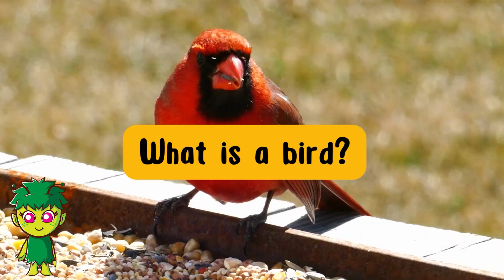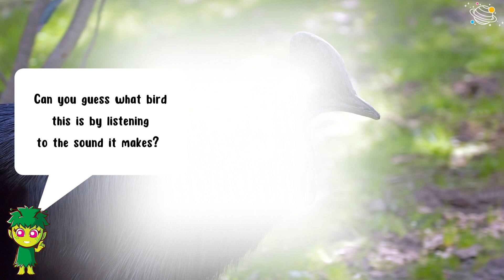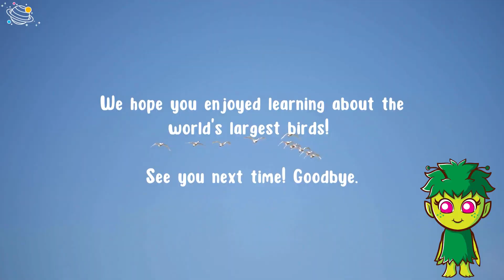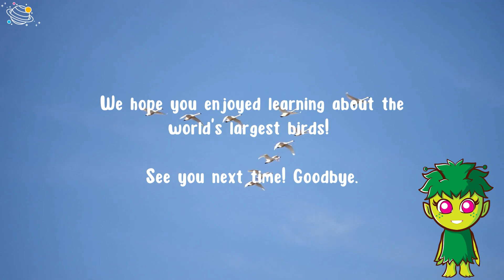The World's 5 Largest Birds | Science for Kids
Let's look at some of the biggest birds in the world! Do you like learning about different animals? Are you ready to learn all about the largest birds? In this STEM and Beyond video we will take a look at some of the world's largest birds. You will learn some new vocabulary and some interesting facts about these birds. Watch this fun and interesting video now!

✨Birds
✨Vertebrate animal
✨Feathers
✨Wings
✨Beaks
✨Lay eggs
✨Bony skeleton
✨Ostrich
✨Emu
✨Pelican
✨Gular pouch
✨Cassowary
✨Australian rainforests
✨Snails
✨Fungi
✨Ferns
✨Endangered animal
✨Swan
✨Webbed feet

⏲️TIMECODES⏲️
0:00 – Intro
0:18 – What is a bird?
0:42 – Guess the bird
0:59 – Fun facts about bird 1
1:19 – Guess the bird
1:33 – Fun facts about bird 2
1:52 – Guess the bird
2:05 – Fun facts about bird 3
2:31 – Guess the bird
2:44 – Fun facts about bird 4
3:14 – Guess the bird
3:31 – Fun facts about bird 5
3:59 – See you next time!